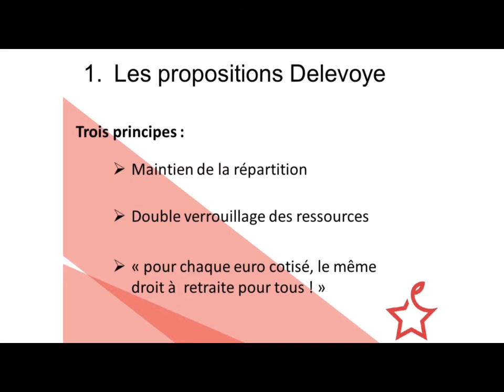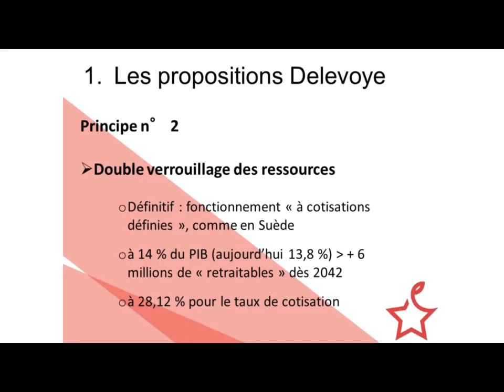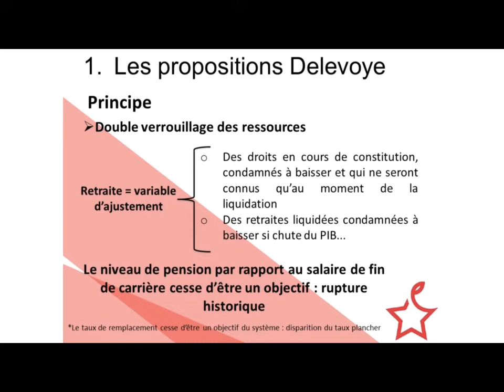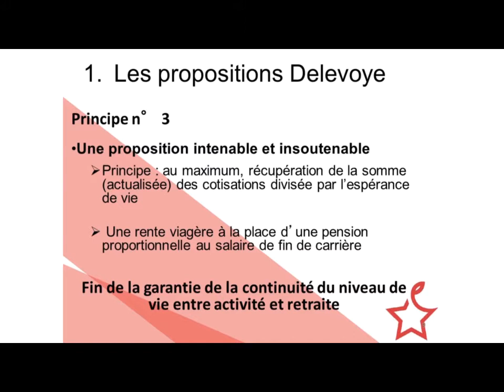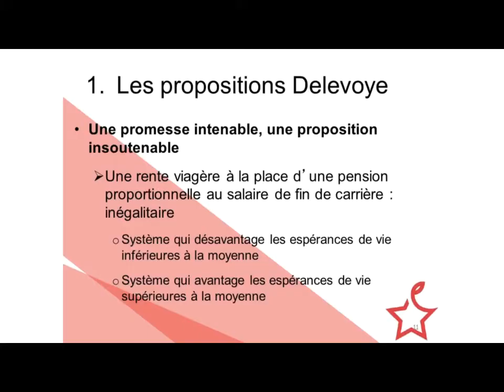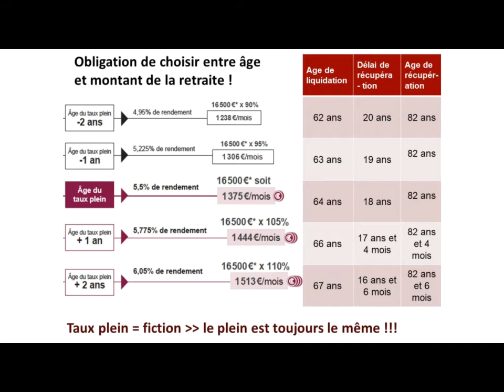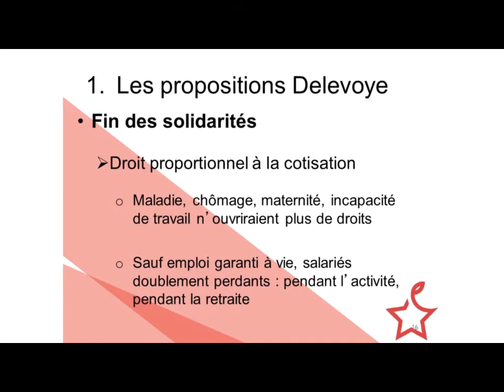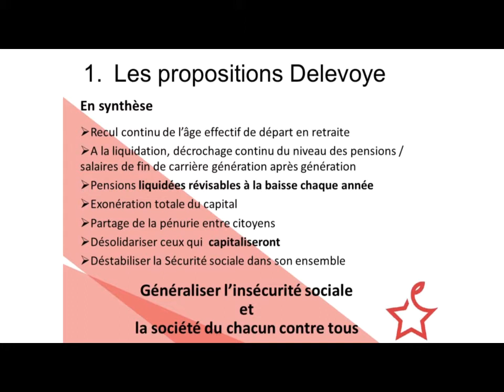UE2019 Retraites L'innovation sociale et démocratique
Retraites : l'innovation sociale et démocratique contre le projet de Macron, avec Olivier Dartigolles (membre du CEN du PCF), Sylvie Durand (dirigeante de l'Ugict-CGT), Frédéric Boccara (membre du CEN du PCF) (Université d'été du PCF 2019 - Samedi 24 août 2019)